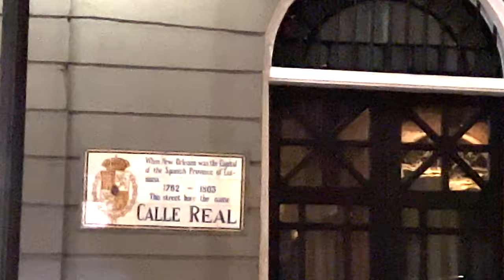NEW ORLEANS VLOG 2022 | Haunted Tour | Voodoo | Ghost | Murder | New Orleans Vlog Vacation | Vampire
Hey G-SQUAD. This video is on a New Orleans Vlog 2022 | Haunted Tour | Voodoo | Ghost | Murder | Witches | Pirate | Vampire. Thank you so much for clicking on this video and I would love to hear your thoughts and ideas in the comments section below.